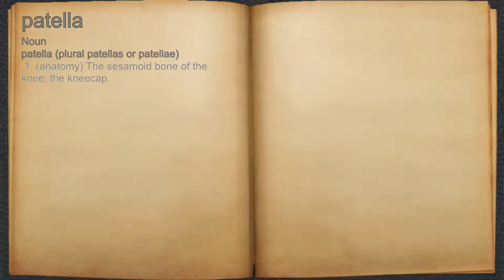What does patella mean?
A spoken definition of patella.

Intro Sound:
Typewriter - Tamskp